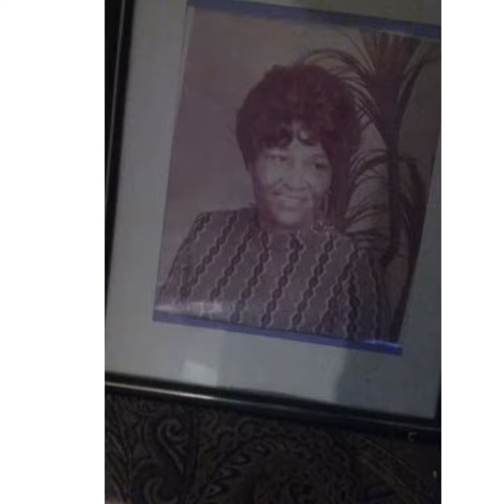Happy Birthday "MAMA BOLDEN" i don't own the rights to this song